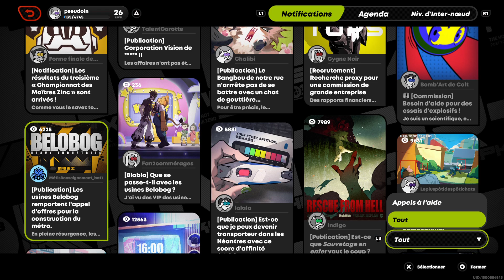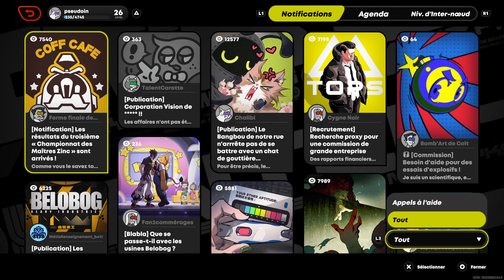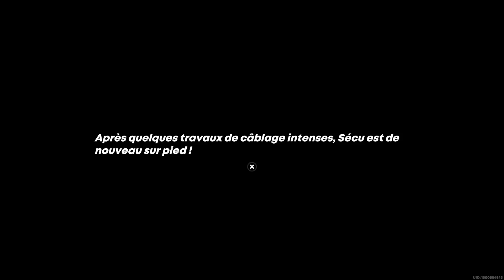Zenless Zone Zero 17 Chapitre 002 Un Appel au cœur de la Néantre 04 défense de Shiyu